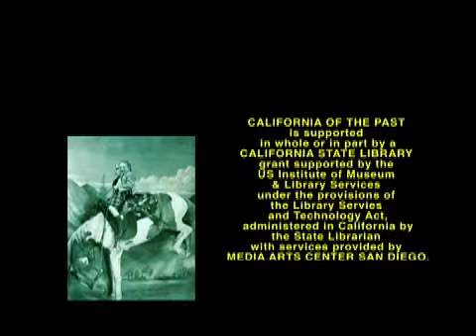Fourth Generation Hayward Native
Kenneth Goulardt describes his years growing up in Hayward with special focus on his memories of Fairview School in the 1930s.